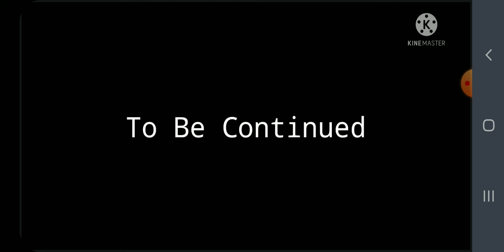The Adventures Of Klasky Gamer And PinkFong Gamer T1 E1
The adventures of kp is klasky and pink